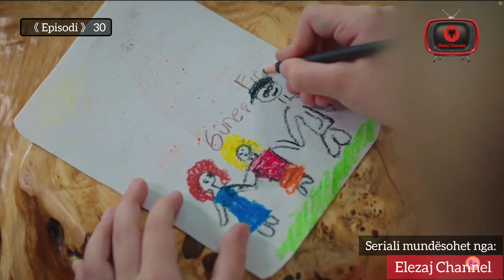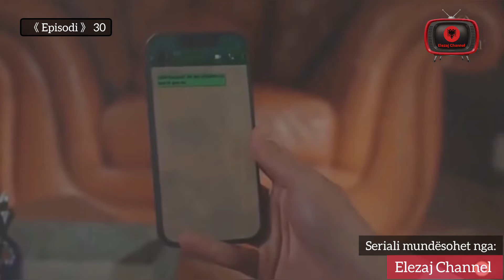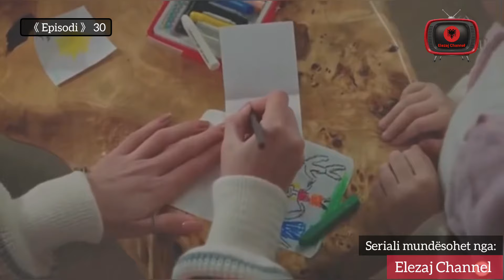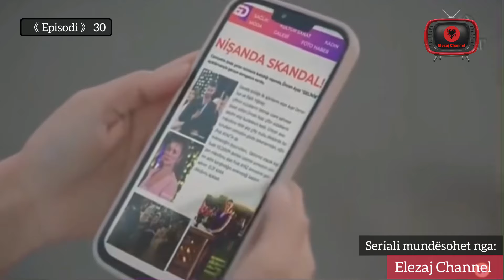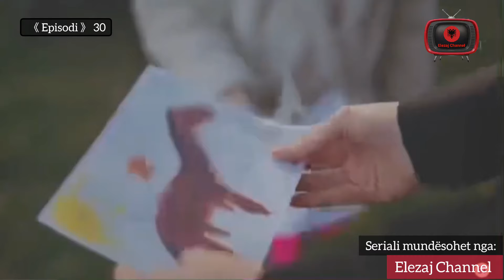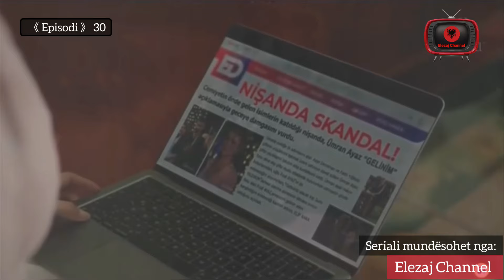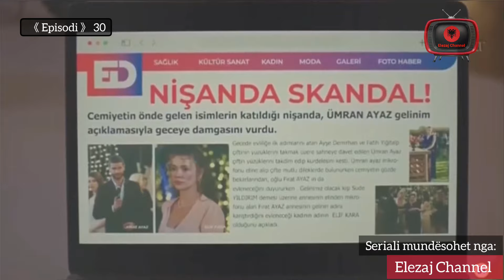Vajza ime e vogël - Episodi - 30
Seriali i ri dubluar në shqip "Vajza ime e vogël" ju faliminderit që na ndiqni!

Serjali mundesohet nga Elezaj Channel